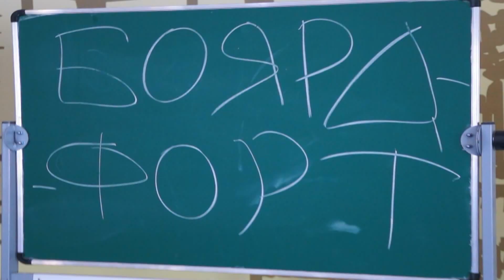Форт Боярд МАДИ 2014